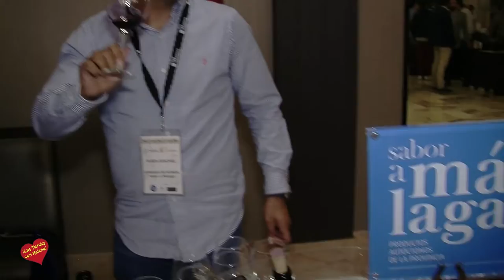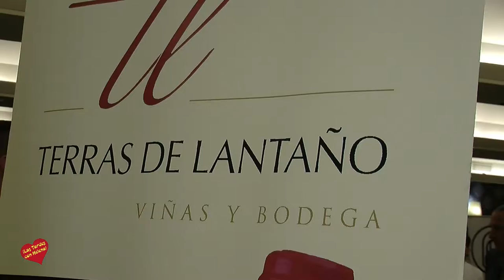Solwines 2017 Málaga